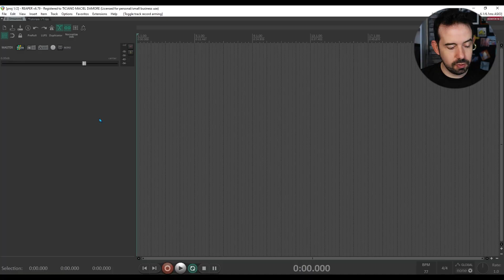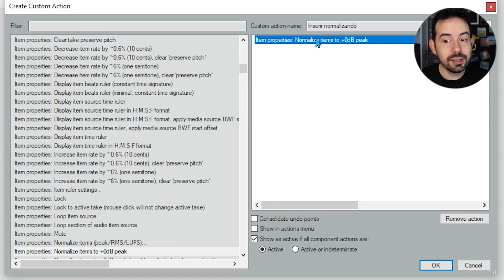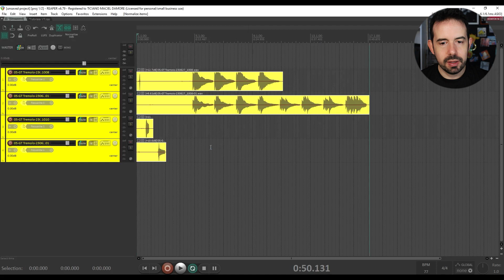Como inserir áudio já normalizando no Reaper - JOGO RÁPIDO #172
Nesse vídeo mostro como inserir áudio já normalizando no Reaper.